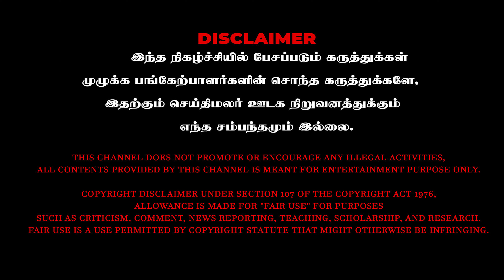சனாதன ஒழிப்பு மாநாடு Vs பழநி முருகன் மாநாடு | ARJUN SAMPATH | HINDU MAKKAL KATCHI | SEKAR BABU | DMK